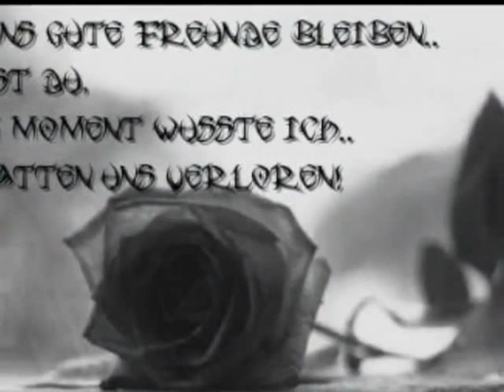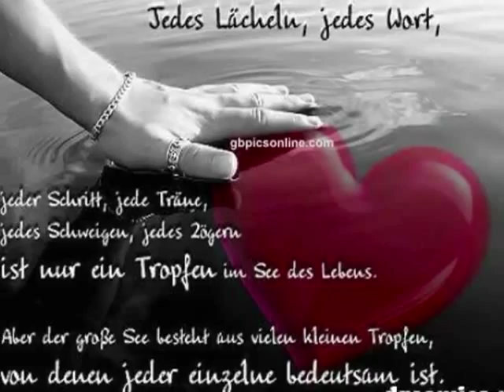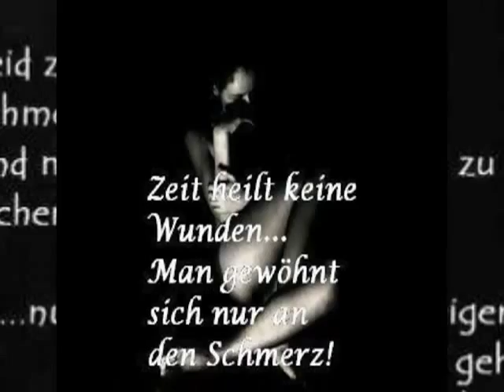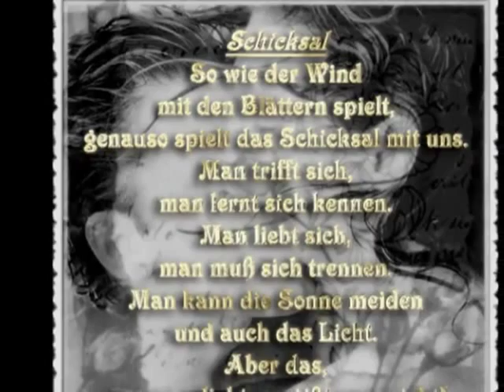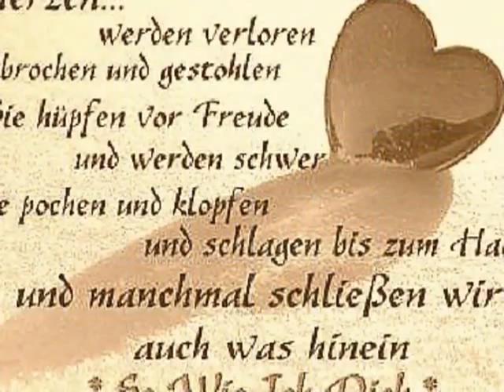Phil Collins..One more night.. & Ich denk an Dich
Phil Collins..One more night.. eine weitere Nacht
ich habe so lange versucht dich wissen zu lassen
wissen zu lassen, wie ich mich fühle
und wenn ich stolpere, wenn ich falle, hilf mir einfach zurück so kann ich dir zeigen bitte gib mir eine weitere nacht, gib mir eine weitere nacht
eine weitere nacht weil ich nicht ewig warten kann
gib mir einfach eine weitere nacht, nur eine weitere nacht
oh eine weitere nacht weil ich nicht ewig warten kann
ich habe hier schon lang gesessen .